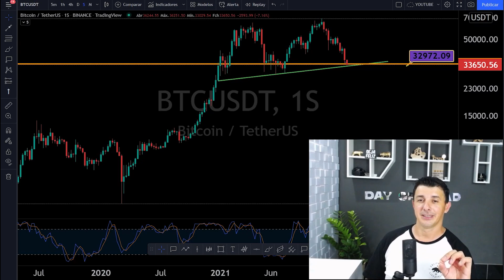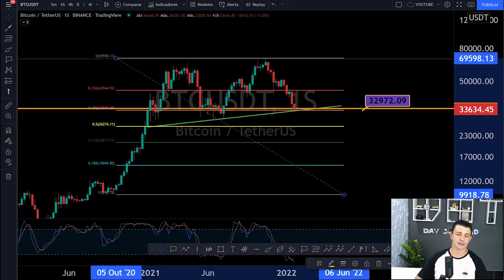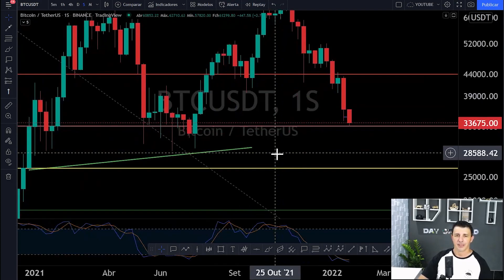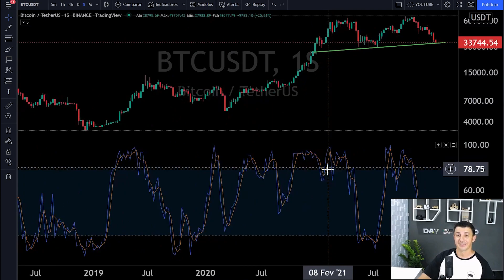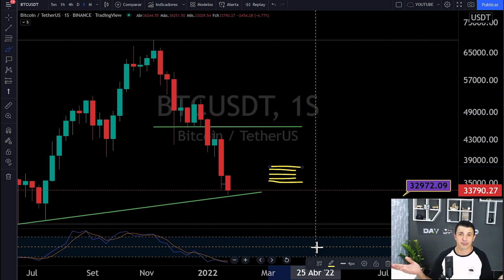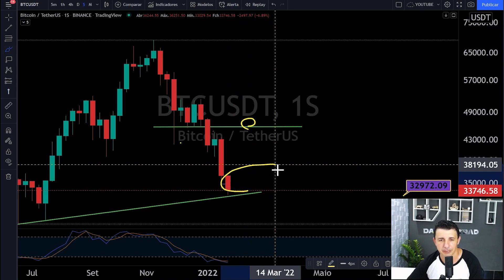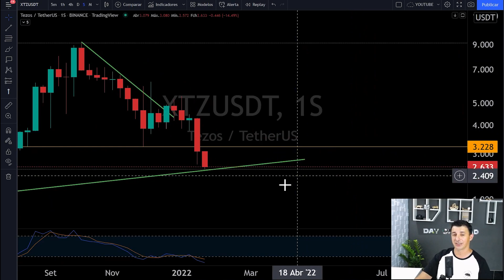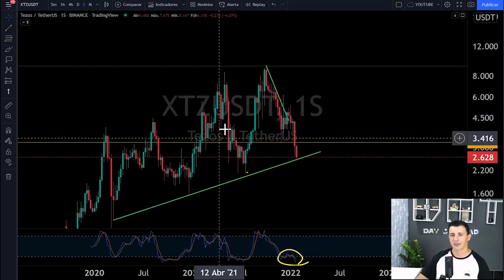QUEDA BITCOIN. COMO SAIR DO VERMELHO SEM PREJUÍZO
OLA BOM DIA PESSOA,
COMO SAIR DESTA QUEDA SEM DEIXAR CAPITAL PARA TRÁS.
NO VIDEO DE HOJE MOSTRO PARA VCS COMO EU FAÇO QUANDO ESTOU
NO VERMELHO.

🦈 ACESSE  OS SERVIÇOS DE ANALISE DAY OF TRADE ACESSE.

📱SIGA NOSSO CANAL OFICIAL.  @DAY OF TRADE
👉LIVE HOJE 🚀✔  @bitbruxoo